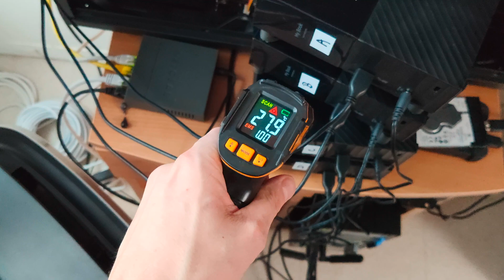Hard drive stack stand for CHIA farming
Here's a hard drive stand I designed in order to be able to safely stack my hard drives while dissipating the heat between the enclosures.

I bought these baby for CHIA farming and I wanted them to laid down for safety and drive integrity reasons. I don't want to loose my precious plots.

In my case I was able to reduce the heat of more than 12 degrees C.

In addition, while most external hard drive enclosures are designed to stand up right, and while no scientific evidence confirms that using the hard drive like this is bad for it's integrity, I observed for my My Book 18Tb that they were making SIGNIFICANTLY less noises and vibrations when laying down.